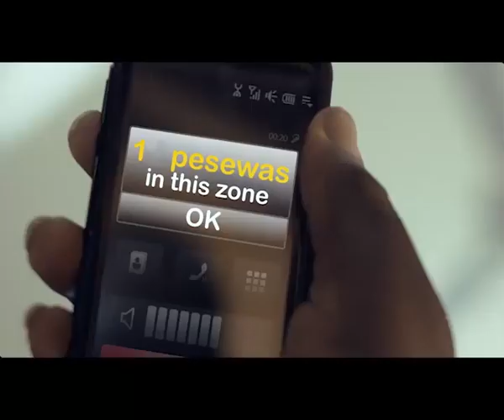Tigo Honey Coochie Coochie New 2012. Funny Ad